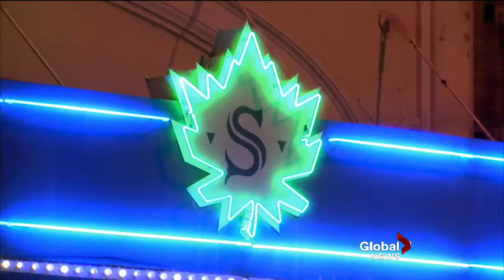The Stanley Show Opening Mortal Combat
Squire Barnes uses Mortal Combat to convey what the Canucks need to do to the Nashville Predators. The Stanley Show is produced by Global Tv \ Shaw Media.